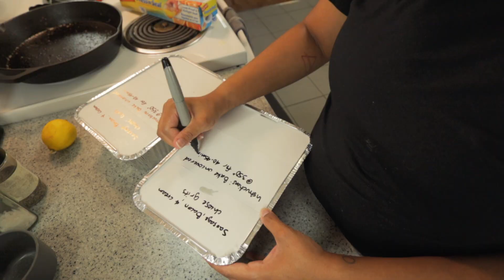*Freezer-Friendly* Meal Prep🍲 | Preparing for Baby #2 + Postpartum | Pregnant SAHM Vlog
With baby #2 making his arrival soon and never having prepped freezer meals before, I thought there's no better time to try a few out than now! As promised, I have included the links to all 5 recipes I intended to make for this video though I was only able to tackle 3!

***RECIPE LINKS***

*I added crispy bacon bits to mine

*I substituted black beans for refried beans bc I don't care for refried beans😝

*Could use more seasoning than the recipe calls for

*Didn't make but want to try!*
CHICKEN AND CRESCENT ROLL CASSEROLE

~TIMESTAMPS~
00:00 - Intro
01:38 - Meat Prep Gameplan
03:20 - Sausage & Cream Cheese Grits Casserole Prep
06:00 - Sausage & Cream Cheese Grits Casserole Assembly
07:11 - Mexican Lasagna Casserole Prep
08:00 - Mexican Lasagna Casserole Assembly
08:45 - Chicken Alfredo Pasta Casserole Assembly
09:36 - Outro

NEW MAILING ADDRESS:
AP, APO 96367

sub count: 1,065 friends (:

~MY EQUIPMENT~
❕lens adapter
❕lens filter
❕SD card
❕card reader
❕editing software - Final Cut Pro in App Store

I do not recommend products I have not tried for myself and actually love, so using these links is extremely appreciated as it shows support for the content I create and share as well as support for my family. Thank you in advance for the love🖤